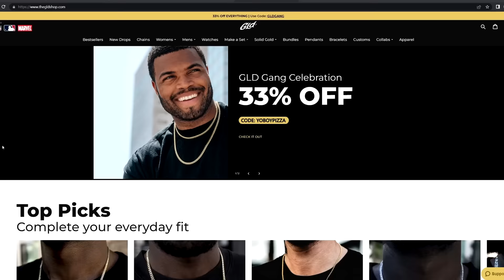MY FIRST EVER SUPER BOWL WAS CRAZY!! Madden 23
I went head to head vs my biggest rival in a Super Bowl game and the stakes are higher than ever! We cannot lose..

-YoBoy Pizza